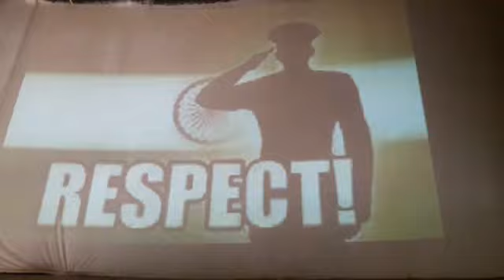सेना में भर्ती कैसे हो, सेमिनार का आयोजन(2)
सेना में भर्ती कैसे हो, सेमिनार का आयोजन